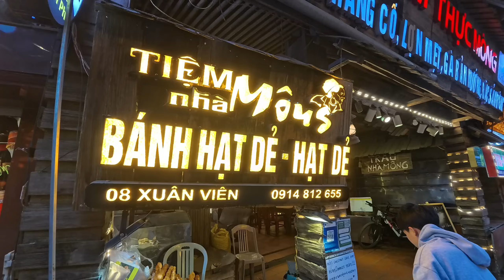ET NON, LA TÉLÉPORTATION, ÇA N’ÉXISTE PAS !! - VIETNAM 🇻🇳 VLOG 19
NOTRE HOTEL
📌HIMALAYA SAPA HOSTEL
Ng. Hùng Hồ/05 Xuân Viên, TT. Sa Pa, Sa Pa, Lào Cai 31000, Viêt Nam

LOCATION MOTOS ET SCOOTERS
📌Tigit Motorbikes Hanoi
Đ. Lạc Long Quân/10 alley 603 ward, Xuân La, Tây Hồ, Hà Nội 100000, Viêt Nam

Un grand MERCI aux tipeurs du jour, Valérie et Laurent, ainsi que Fanfan et Fernand.